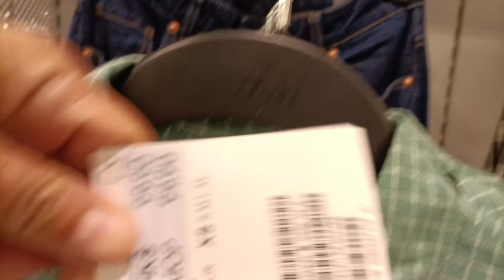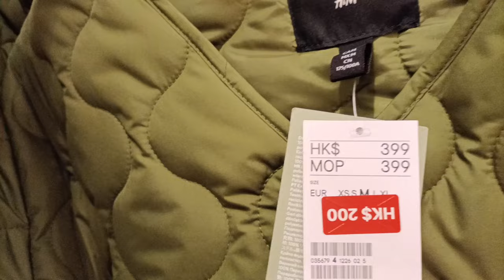WINDOW SHOPPING AT H&M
Special thanks to Team sueno headfounders, admins and co-members